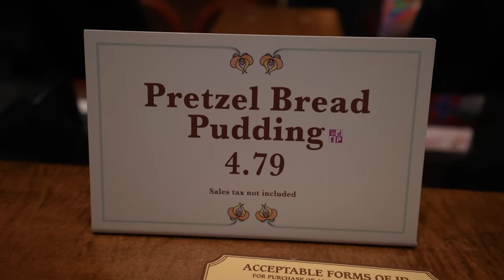Pretzel Bread Pudding at EPCOT's Germany Pavilion Is NOT To Be Missed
Who would've thought that pretzel bread pudding from EPCOT's Sommerfest would be the next best Walt Disney World snack item? We had a feeling it would be great and it absolutely was. Definitely check it out next time you're strolling around the World Showcase.